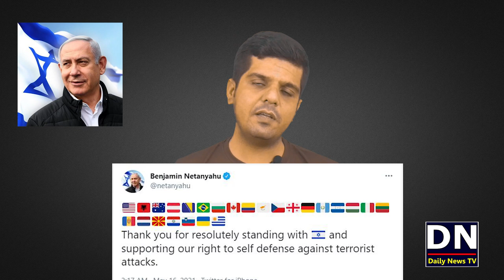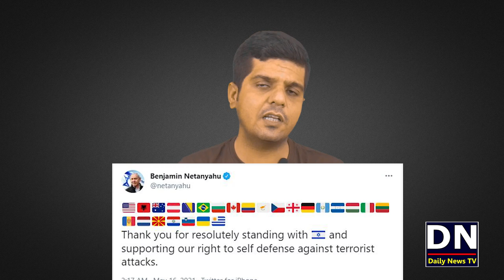Pakistani Youtuber These Days | Orya Maqbool Jan Imran Khan Haqeeqat TV Najam Ul Hassan Reality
Pakistani Youtubers Videos these days and facts.

شکریہ
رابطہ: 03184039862